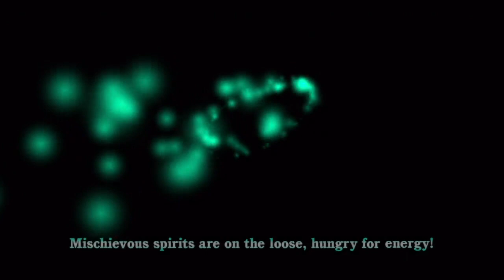[eShop Preview] Soon Shine - First Look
Enjoy this short first look for Soon Shine, an action puzzler which will release next week in North America on the Wii U eShop.